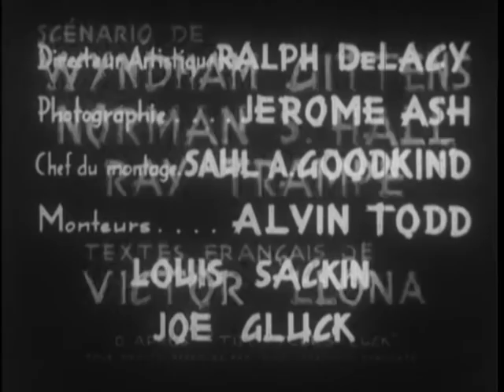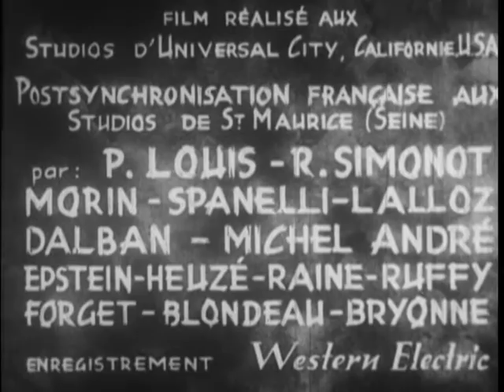Le Croiseur de la Brousse - Richard le Téméraire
Les Aventures de Richard le Téméraire, Partie 1

Les aventures de Tim Tyler, parti à la recherche de son père disparu dans la brousse africaine où il étudiait la vie des gorilles, et de Lora Lacey, une jeune Américaine à la poursuite du sinistre Spider Webb qui a volé les diamants de Kimberley et fait emprisonner son frère à sa place...

De Ford Beebe, Wyndham Gittens
Avec Frankie Thomas, Frances Robinson, Jack Mulhall, Al Shean, Norman Willis, Anthony Warde
Genre Aventure, Série
Titre original : Tim Tyler's Luck